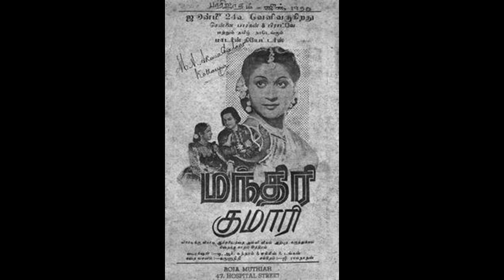MANTHIRI KUMARI (1950)-Annam itta veettile-T.M.Soundararajan-G.Ramanathan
1950ல் வெளிவந்த மந்திரி குமாரி திரைப்படத்திற்காக T.M.சௌந்தரராஜன் பாடிய 'அன்னம் இட்ட வீட்டிலே கன்னக்கோல் சாத்தவே எண்ணம் கொண்ட பாவிகள் மண்ணாய் போக நேருமே'. மருதகாசியின் வரிகளுக்கு இசை G.ராமநாதன். இதற்குப்பிறகு 1954ல் வந்த தூக்குத் தூக்கி படத்தில்தான் TMS குரலுக்கு தனி மவுசு வந்தது. இந்தப் பாடல் ஓர் உப பாத்திரத்துக்கானது.